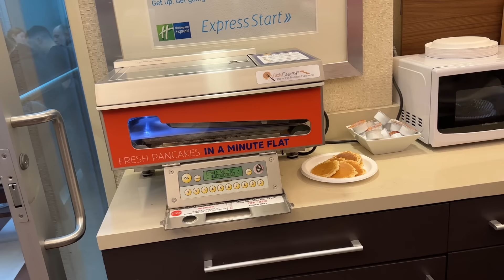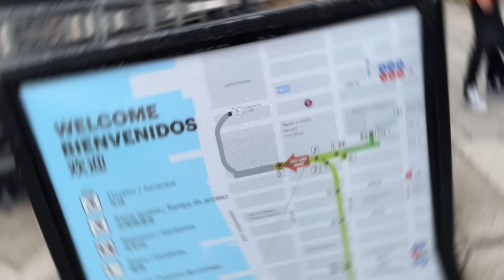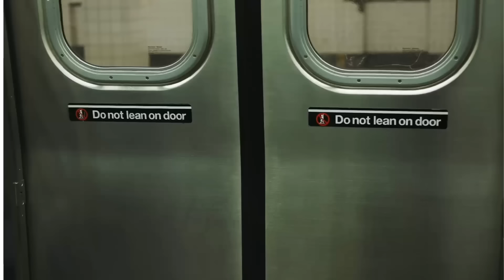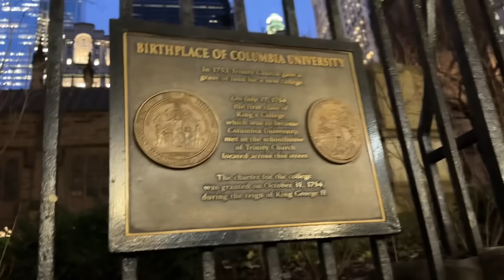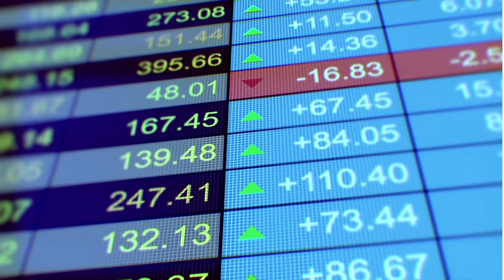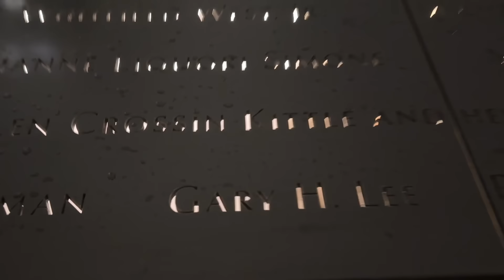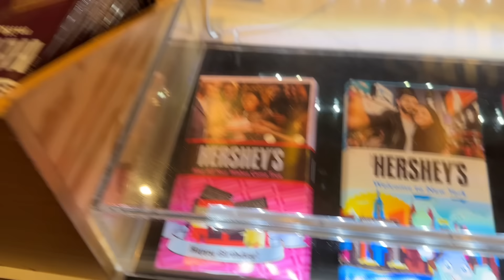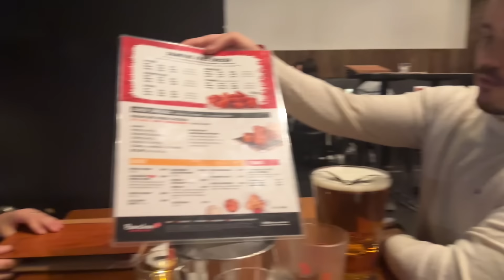Vibrantul New York: Explorând Metropola Americii: (A DOUA ZI CU IDO!!)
Buna Seara! Vlogul asta este un IDO vlog unde am fost in New York cu Parintii IDO; In acest vlog se afla a doua zi cu continuare la atractile principale (Statue of Liberty, High-line, Brooklynn Bridge, Wall Street) ; Haideti cu noi la o aventura faina!!